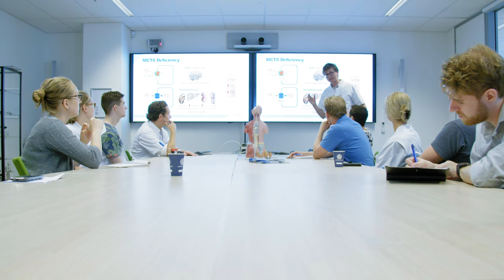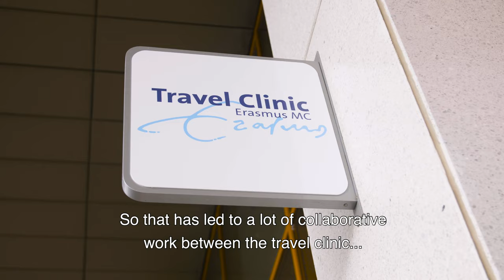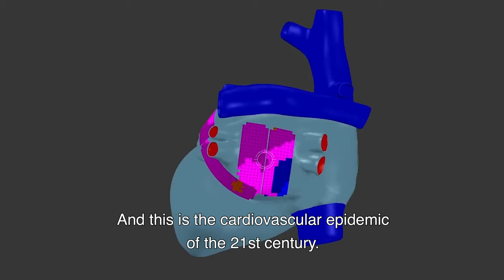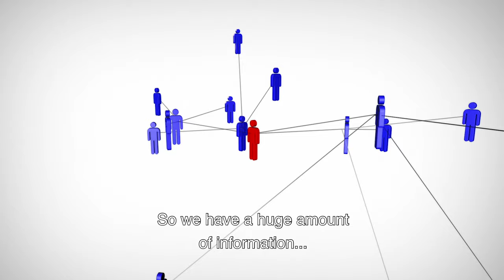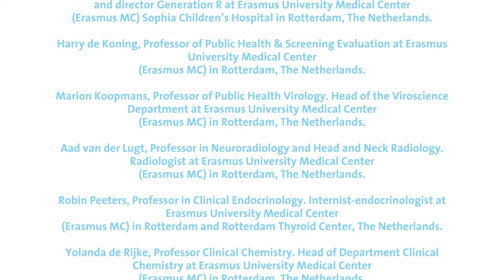Research Funding Strategy. Hub 4: Understand and combat diseases